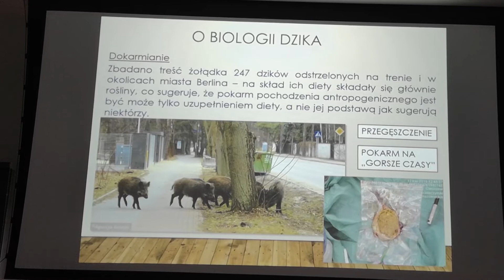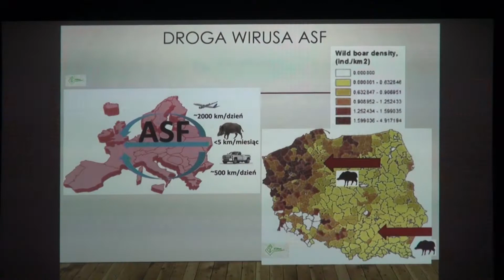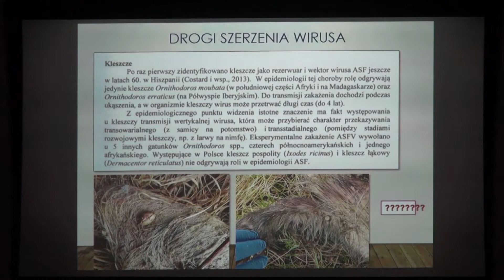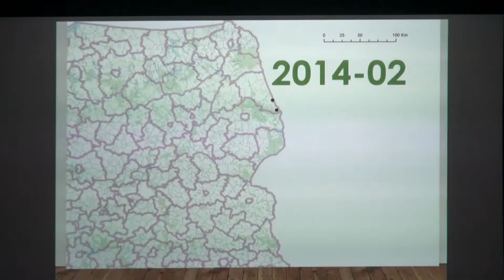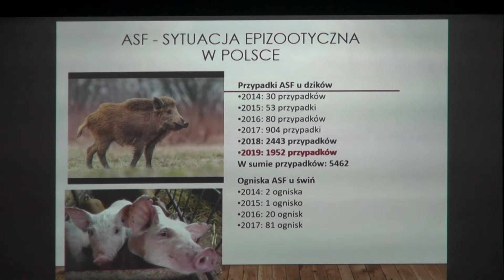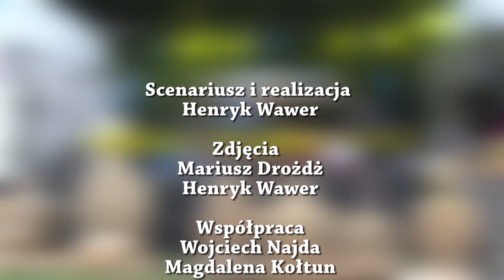Czy ASF zagraża Opolszczyźnie?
Nasza Śląska Wieś 31 /2019
Zdaniem służb weterynaryjnych sytuacja jest poważna.  I w związku z rozprzestrzenianiem się wirusa afrykańskiego pomoru świń - ASF na terenie kraju na spotkanie w Izbie Rolniczej w Opolu tym razem zaproszono samorządowców, rolników, leśników, myśliwych i powiatowe służby weterynaryjne, aby poinformować o sytuacji z ASF w Polsce i przedstawić zagrożenia dla regionu.